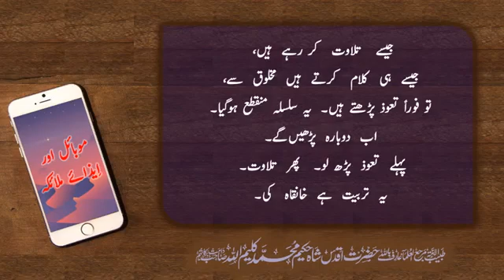Mobile Aur Eiza-e-Malaayika - Hazrat Wala Shah Hakeem Muhammed Kaleemullah Sb Db -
🌷 *موبائل اور ایذاۓ ملائکہ* 🌷
🎙 از : طبیب الامة حضرت شاہ *حکیم محمد کلیم اللہ صاحب* دامت برکاتہم

🌷 *Mobile Aur Eiza-e-Malaayika* 🌷
🎙 By : Hazrat Shah *Hakeem Muhammad Kaleemullah Saheb* (DB)